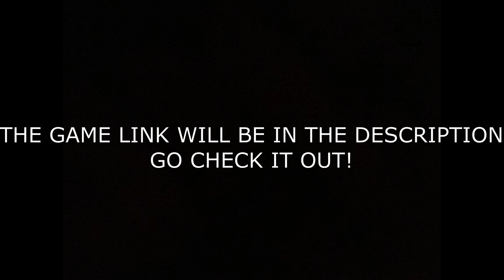THE BETTER COUNTER BLOX...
Looking for nostalgia? Looking for quality of gameplay along with it? Counter Blox: Remastered Beta Restored is the PERFECT game to experience all of them along with the EXCLUSIVE SKINS which were hard to obtain in the ORIGINAL COUNTER BLOX!